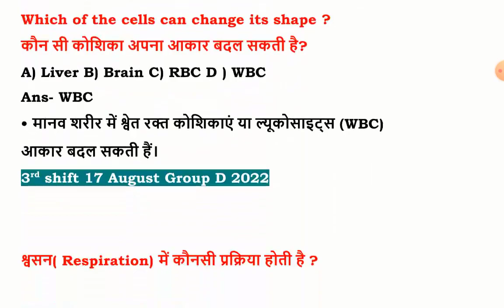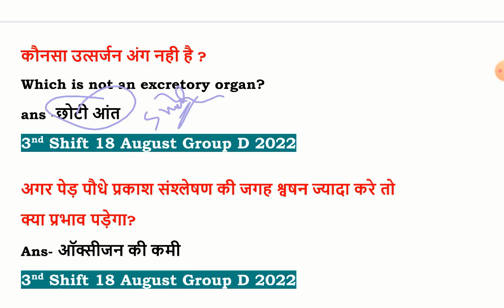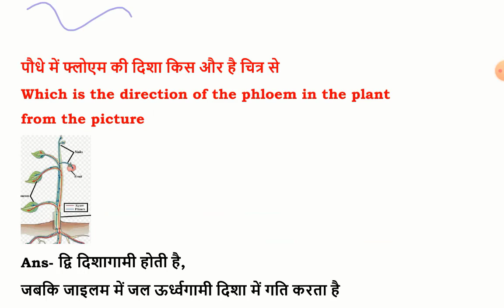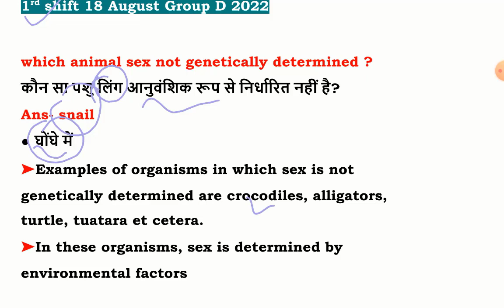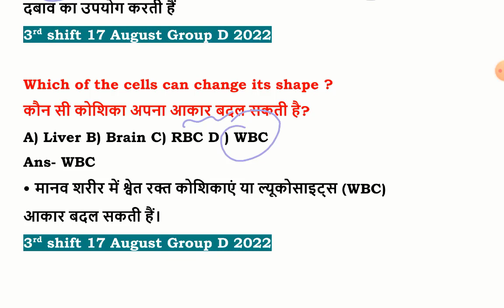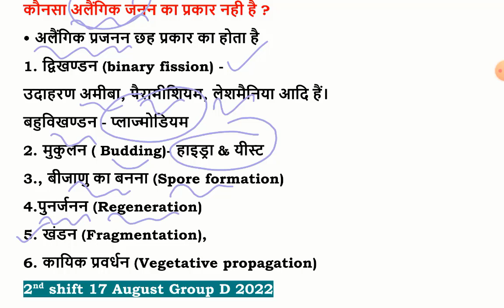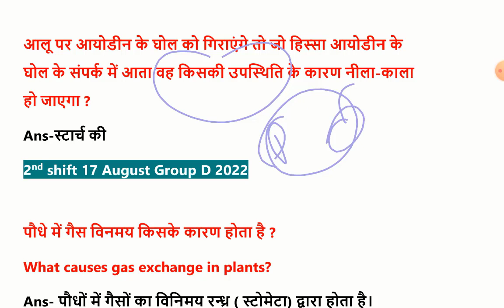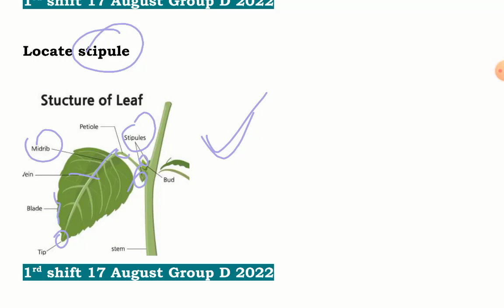पुरे 6 शिफ्ट में पूछे गए जीव विज्ञान प्रश्न All asked TOP 40 Biology questions |Group D Exam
GK  kraze application link click to download

Get  Complete GK Study material Group D Exam
🔥All pdf and quiz of all topics
🔥Quiz only 15000+ railway exam tcs questions
🔥2021 to 2022 topic wise current affairs quiz and pdf
🔥last 5 year Railway previous year questions  in one application

The Teachers Hub, Teacher's Hub , tthbymdclasses GSA-Gyan Sangam Academy , GSA Classes ,